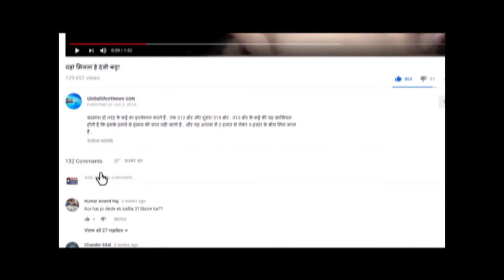खिलाडियों के खिलाडी Akshay Kumar हुए 50 साल के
बॉलीवुड में ऐसे तो बहुत से अभिनेता हैं जिनके अभिनय का लोहा पूरी दुनिया में प्रख्यात है लेकिन उन सभी कलाकारों में आज हम एक ऐसे अभिनेता की बात कर रहे हैं जो ना ही अपने फिटनेस के लिए मशहूर बल्कि उनके अभिनय के भी करोड़ों दीवाने हैं।  आप अगर समझ चुके हैं तो ठीक लेकिन फिर भी हम बताना चाहेंगे की हम बात कर रहे bollywood  के खिलाडी अक्षय कुमार की , जिनका आज पचासवां जन्मदिन है।